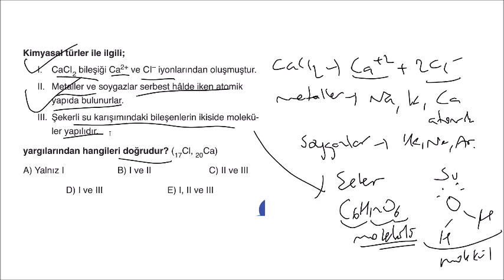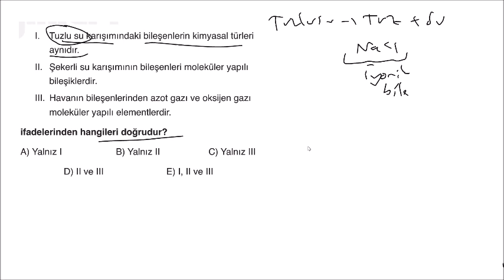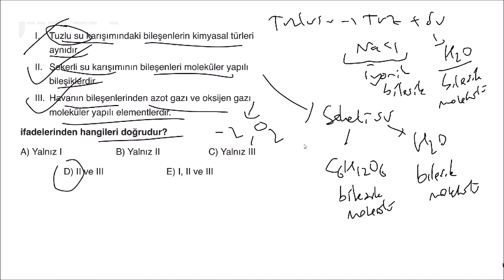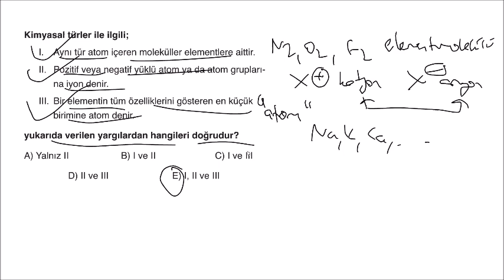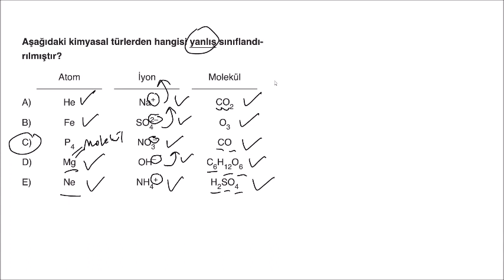METİN YAYINLARI TYT KİMYA SORU BANKASI 4.BÖLÜM TEST-1